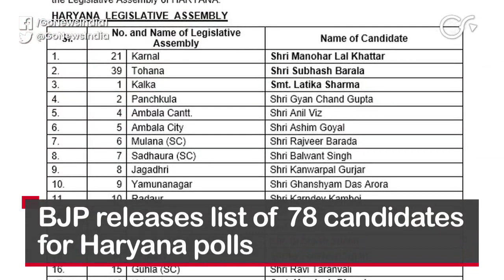Go Headlines: News In 90 Seconds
Constitution Bench to hear pleas against Centre’s decision to abrogate Article 370; Over 140 dead in UP and Bihar flood havoc; Curfew in Amravati after murder of three people including a Shiv Sena worker; Centre seeks Rs 30,000 crore from RBI and more…